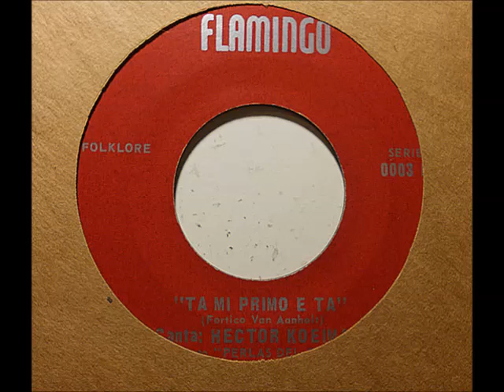Hector Koeiman & Perlas Del Caribe - Ta Mi Primo E Ta (Flamingo 0003)